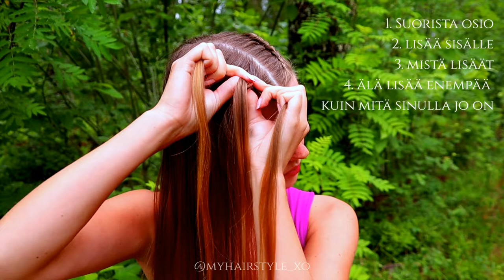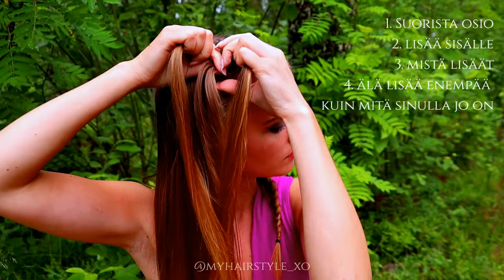Miten tehdä TIUKAT LETIT omiin hiuksiin | 2 hollantilaista lettiä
Tiukkojen lettien tekeminen voi olla aluksi haastavaa, jotta letistä tulisi tiukka monessa vaiheessa on oltava tarkkana, jottei löysiä osioita jää väliin. Siksi teinkin tämä lettikampaus videon myös suomeksi - toivottavasti tästä on just sulle hyötyä ja iloa! Käytän tällä videolla mallina kahta hollantilaista lettiä, jotka on aika yleinen kampaus, joka sopii monenlaisiin menoihin koulu- ja työpäivistä erilaisiin harrastuksiin ja festivaaleille. Nämä letit kestävät käytössä hyvin, ja ne kestävät rauhattomankin nukkujan päässä helposti 3-5 päivää. Jaan videolla vinkkejä tiukan letin tekoon siltä pohjalta, mitä olen itse oppinut, juttuja joiden oivaltamisesta mulle oli hyötyä. Tämän letin ohje on varmasti monelle tuttu, mutta toivottavasti vinkeistä on apua ohjeen toteuttamiseen toivotulla tavalla!

Multa aina välillä kysellään suomenkielisiä videoita, joita pyrin myös jatkossa aina välillä tekemään. Tämän vuoden ajan mulla on ollut erityisen haastavia työjuttuja, jotka on vienyt mun aikaa huomattavasti enemmän, kun mukaan lähtiessä sovittiin, joten extravideoiden teko on jäänyt vähemmälle, mutta toivottavasti jatkossa olisi aikaa tehdä suomeksikin vähän useammin!

Lisää letti-inspiraatiota mun Instagram-tililtä!